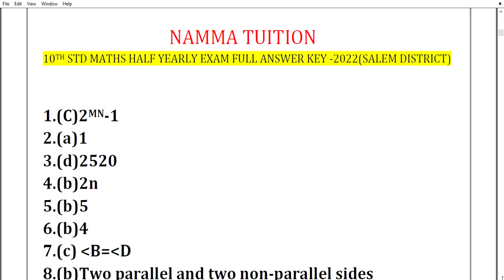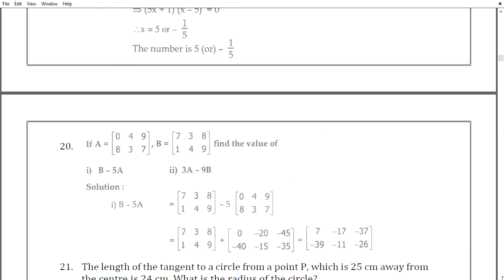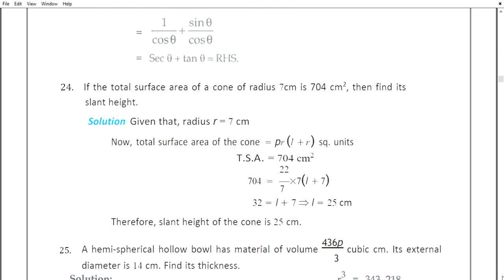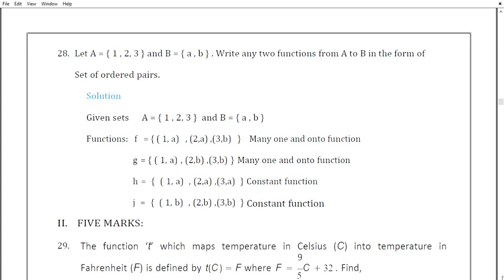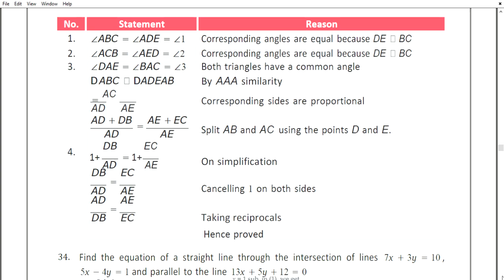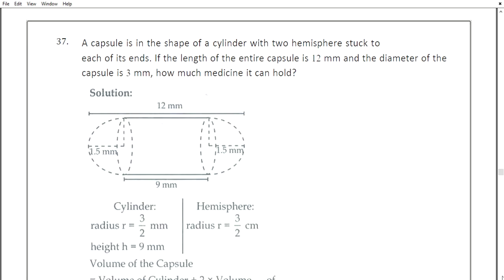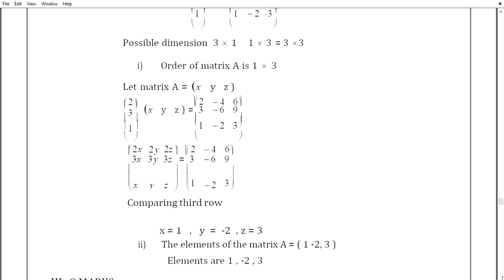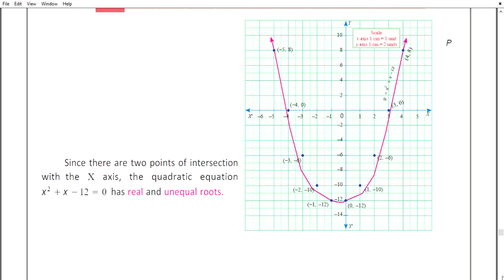10th MATHS Half yearly exam Full Answer Key-2022 Salem District/@nammatuition 100%100%